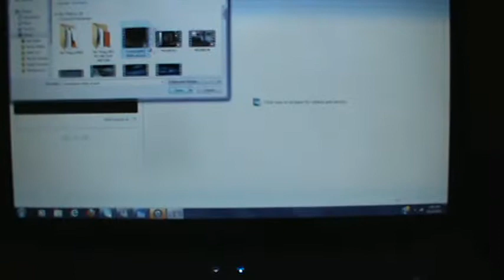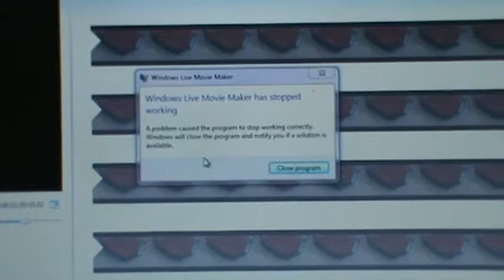Issues with windows 7 movie maker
This shit keeps crashing so I'm pretty much screwed at the moment from making any good youtube videos. Perhaps someone out there can shed some light on the situation?